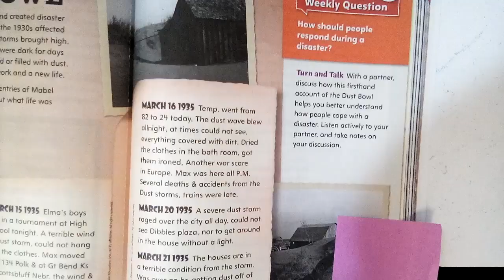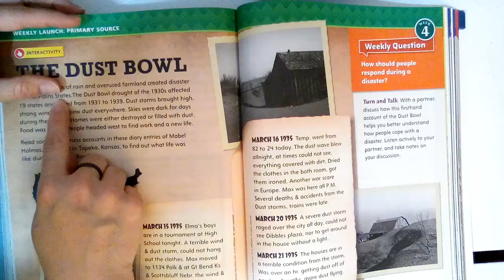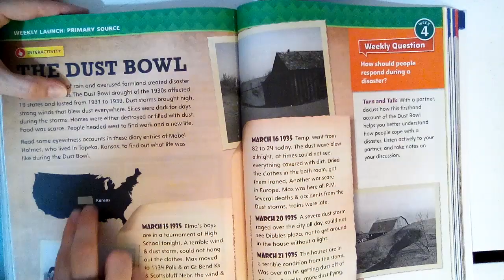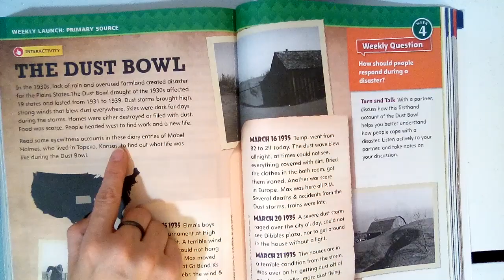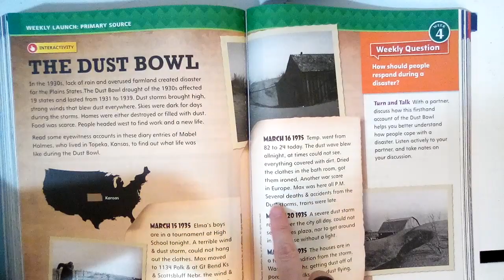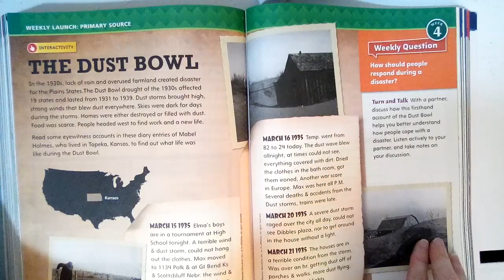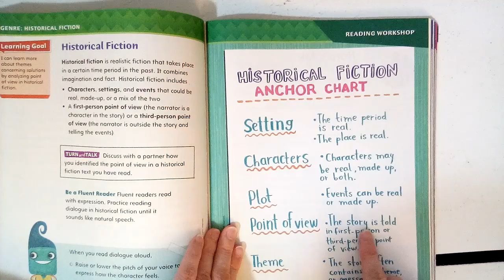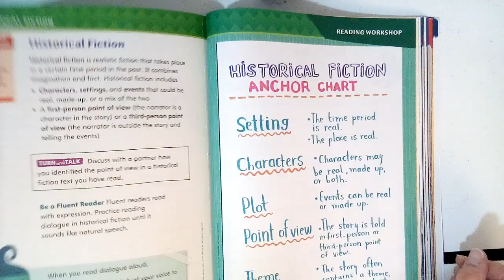Intro and Vocabulary: Nora's Ark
Get ready to learn our vocab words and rediscover historical fiction!